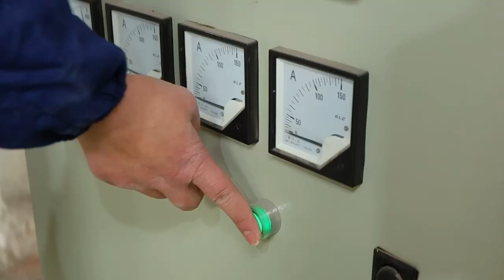Bond Mugs NY Coffee Fest Special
We are launching this new Bond Mugs in NY Coffee Fest! comes in 4 brand new colours, we used the latest laser etching technique plus prints to create 2 patterns we like.

This is our first launch for the year and there will be more great things to come!